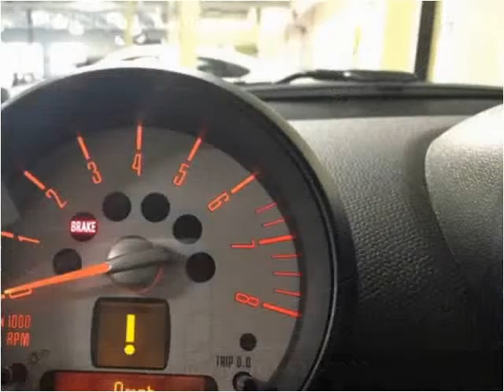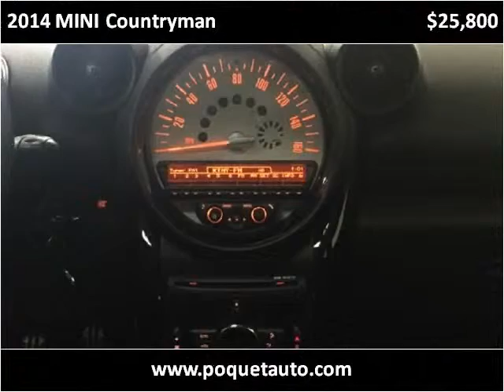2014 MINI Countryman Used Cars Golden Valley MN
This 2014 MINI Countryman is available from Poquet Auto.